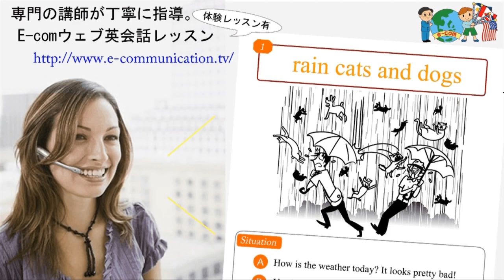オンライン英会話: idiom英語レッスン98/100